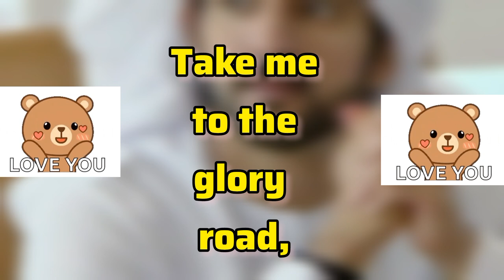An Angelic Love 💙❤️ | Dubai Prince Lifestyle Crown Prince Dubai Hamdan Fazza